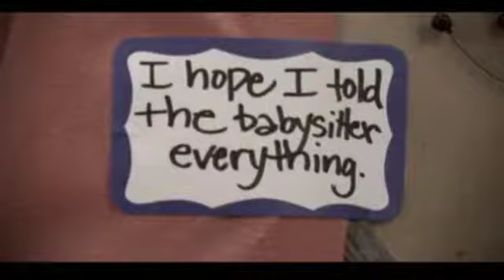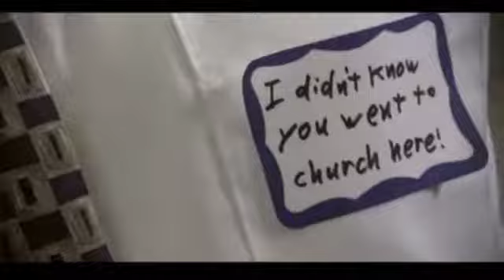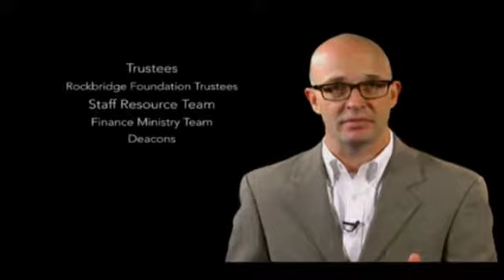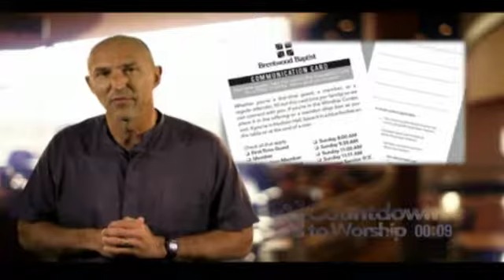Brentwood Campus | August 10, 2014 -11:00am | Full Service